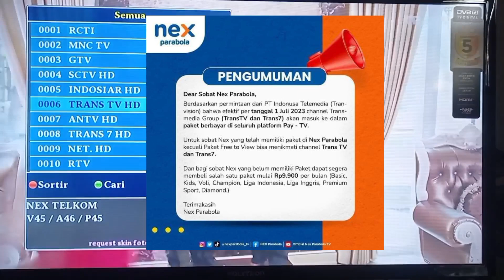SOLUSI TRANSTV DAN TRANS7 GELAP DI KVISION NEX PARABOLA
Transtv dan trans7 paket
Paket transtv dan trans7
Informasi transtv dan trans7 gelap
Kvision
Nex parabola